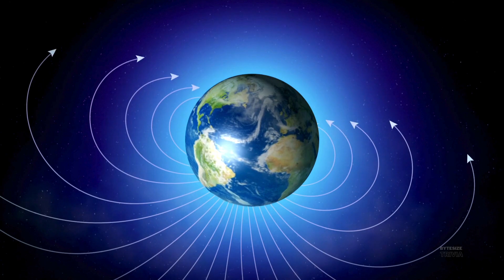Unleashing the Hidden Powers of Sharks: Super Senses Revealed - S1E1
Dive into the deep blue with “Byte Size Trivia MegaBytes” as we unravel the extraordinary sensory world of sharks, the titans of the ocean. Unlike humans, sharks boast an impressive eight senses, each finely tuned to help them navigate their surroundings, locate prey, and avoid potential threats. Their sense of smell is so acute that they can detect a single drop of blood in an Olympic-sized swimming pool. Their vision, enhanced by a reflective layer of cells behind the retina, sharpens significantly when they are about 50 feet from an object. Sharks also have an acute sense of hearing, sensitive to low-frequency signals, which allows them to track sounds over great distances. Their sense of touch, facilitated by many nerve endings under their skin and barbells around their mouth, helps them detect even the slightest changes in their surroundings. Additionally, sharks possess a unique sensory organ, the lateral line, and a complex electro-sensory system, enabling them to perceive their environment beyond human comprehension.